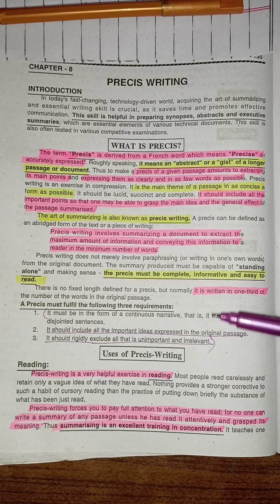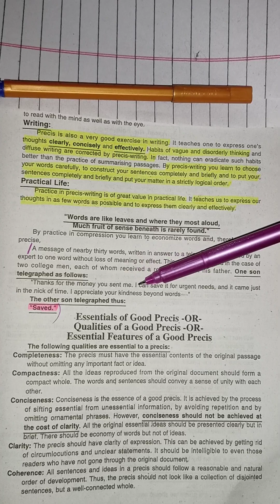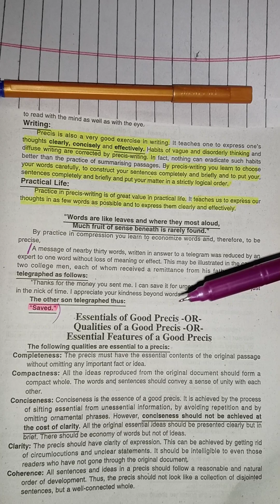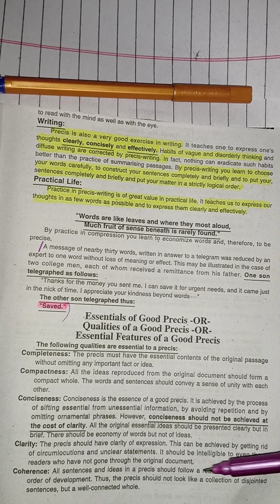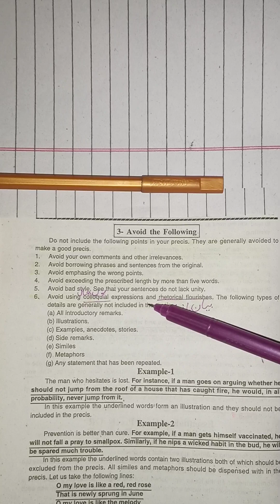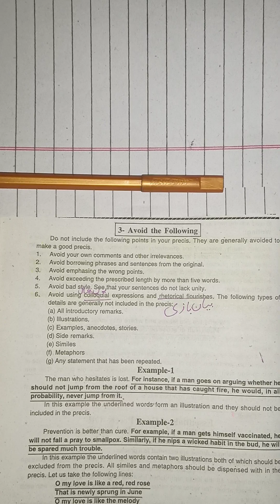What is precis| use of precis| Qualities of good precis|| Avoid the points while writing a precis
This video contains a detailed lecture on precis writing.